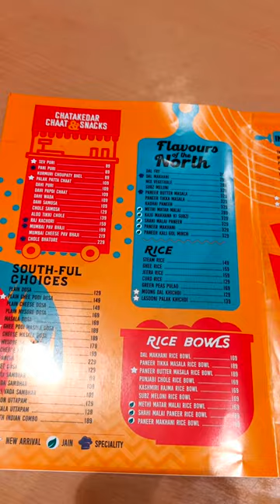అమ్మ ఫస్ట్ టైం బేకరీ కి వచ్చింది# food vlog#tejaswi satya#bowenpally Haldiram's bakery